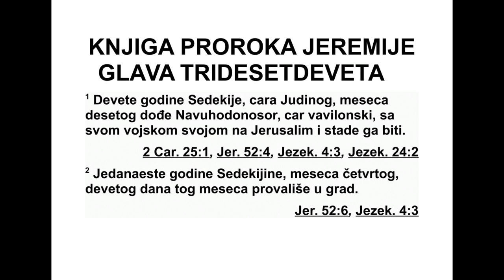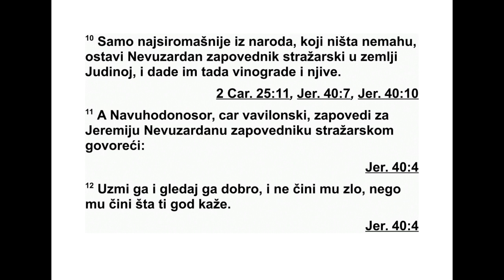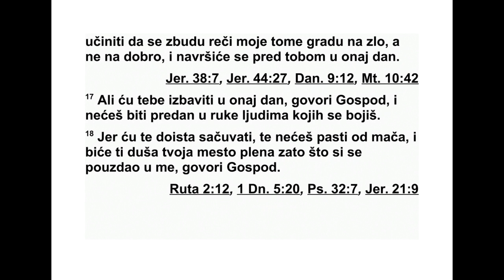KNJIGA PROROKA JEREMIJE GLAVA 39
39 Девете године Седекије, Јудиног цара,
де сетог месеца, Навуходоносор, цар Вави ло -
на, дошао је на Јерусалим са свом својом
вој ском и започео опсаду града.
2 Једана есте године владања Седекије, че -
т вртог месеца, деветог дана у месецу, про -
валили су у град. 3 Сви кнезови цара Ва ви -
лона ушли су и стали код Средњих вра та:
Нер гал-Саресер, Самгар-Невон, Сарсе хим,
глав ни врач, високи службеник Нергал-Са -
ресер и сви други кнезови цара Вавилона.
4 Кад су их видели Седекија, Јудин цар, и
сви његови ратници побегли су и ноћу иза -
шли из града кроз царев врт, на врата из -
међу двоструког зида, и кренули према Ара -
ви. 5 Али, халдеј ска војска кренула је у по -
теру за њима и стигла Седекију у пустим
рав ницама код Јерихона. Ухватили су га и
одвели код Наву хо доносора, цара Вавилона,
у Ривлу у емат ској земљи, да би му он из ре -
као пресуду. 6 У Ривли је цар Вавилона по -
гу био Седекијине синове пред његовим очи -
ма. Погубио је и све Јудине великаше. 7 Се -
де кију је ослепио, а затим му је ставио ба -
карне окове да би га одвео у Вавилон.
8 Царев двор и куће на рода, Халдејци су
спалили, а јерусалимске зидине срушили. 9
Не вузарадан, заповедник телесне страже,
од вео је у изгнанство у Вавилон народ који
је остао у граду, оне који су пребегли код
ње га и преостали народ.
10 Неке из народа, сиромахе који нису
ниш та имали, Невузарадан, заповедник те -
лес не стра же, оставио је у Јудиној земљи, и
тог дана дао им је винограде и наметнуо им
присилан рад.
11 Навуходоносор, цар Вави ло на, овако је
за Јеремију заповедио Неву зарадану, запо -
вед нику телесне страже: 12 „Узми га и нека
твоје очи пазе на њега. Не чини му никакво
зло, него како ти каже, тако му учини.”
13 Тако су Невузарадан, запо ведник те лес -
не страже, главни врач Неву сазван, високи
службеник Нергал-Саресер и сви истакнути
људи цара Вавилона 14 пос ла ли људе да из -
веду Јеремију из Стражарског дворишта. За -
тим су га предали Годолији, сину Ахикама,
Са фановог сина, да га одведе у његову кућу,
како би живео међу народом.
15 Док је Јеремија био затворен у стра -
жар ском дворишту, Господ му је упутио ову
реч: 16 „Иди и реци Етиопљанину Авдеме ле -
ху: ‘Овако каже Господ над војскама, Изра е -
лов Бог: ‘Испунићу речи које сам рекао за
овај град, на његово зло, а не на добро, и
оне ће се испунити пред тобом тог дана.
17 А тебе ћу избавити тог дана’, говори Го -
спод, ‘и нећеш бити предат у руке људима
ко јих се бојиш.
18 Јер ћу те ја за иста избавити и нећеш
пасти од мача. До бићеш своју душу као
плен, јер си се уздао у мене’, говори Господ.”